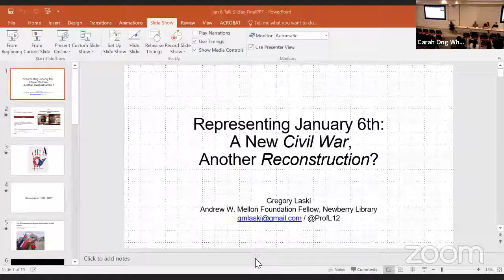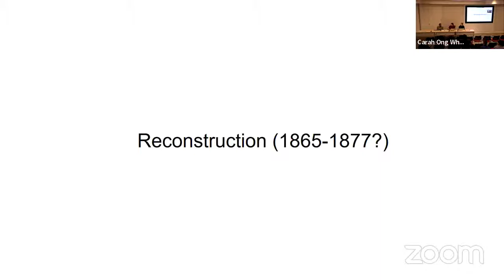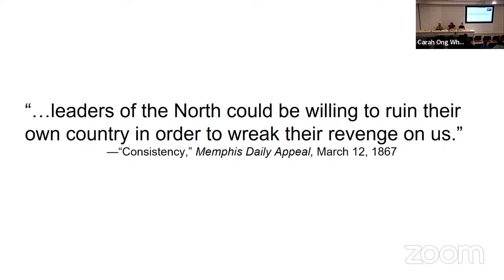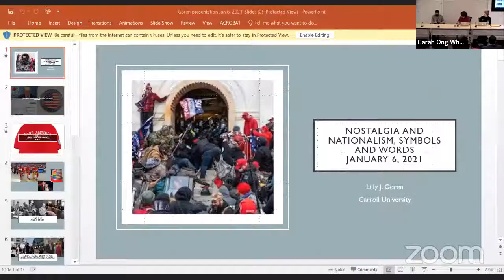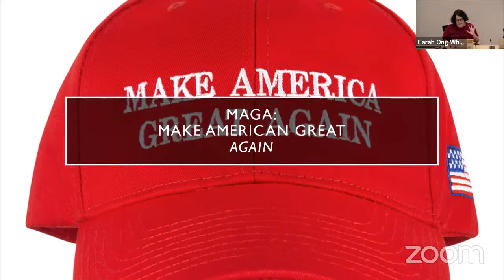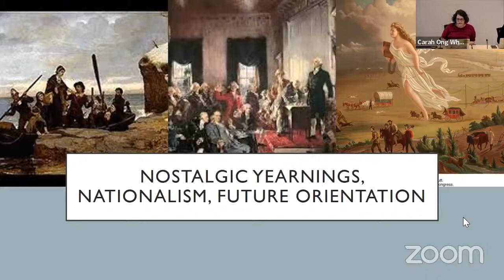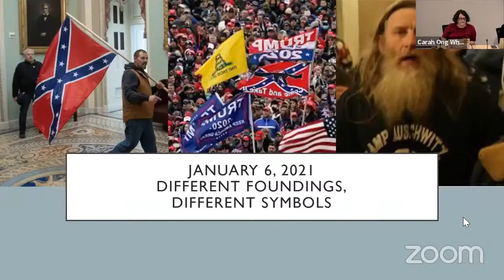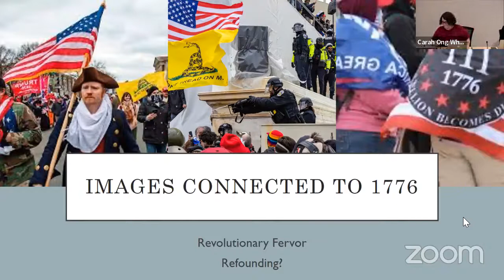Narrative Representations of january6 in Film and Print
This panel, coordinated through the APSA organized section for Politics, Literature, and Film, features Elisabeth Anker, George Washington University; Lilly Goren, Carroll University; Gregory Laski, Andrew W. Mellon Long-term Fellow at The Newberry Library and Katherine Robiadek, Hood College (Moderator). Panelists will explore narrative and visual representations of January 6th from differing perspectives, like those of participants, as well as through a historical lens, such as that of 19th-century U.S. Reconstruction-era debates on themes like revenge and forgiveness.